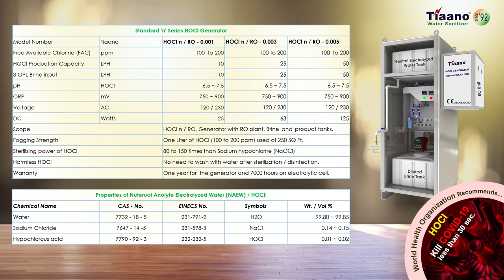HOCl Generator for the production of Neutral Electrolyzed Water